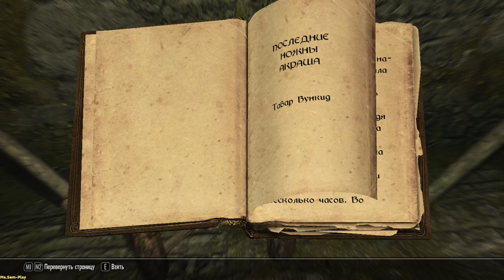Skyrim TES V: Skyrim ➤ Liberation of Skyrim(Освобождение Скайрима) №96